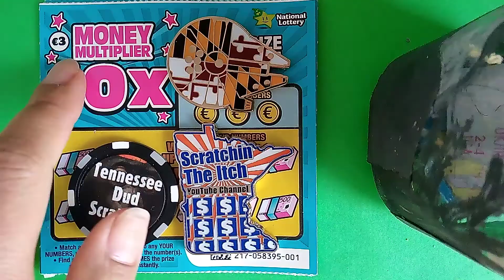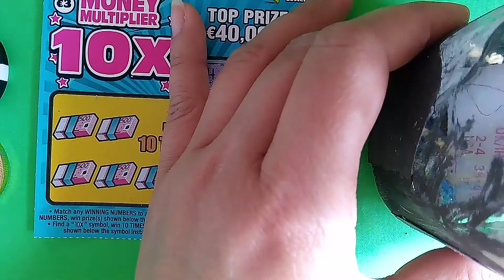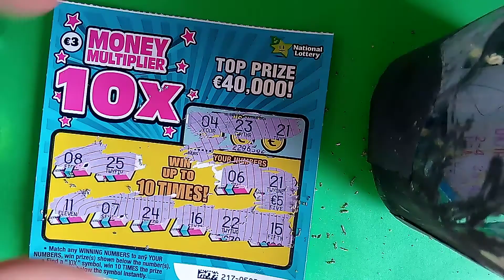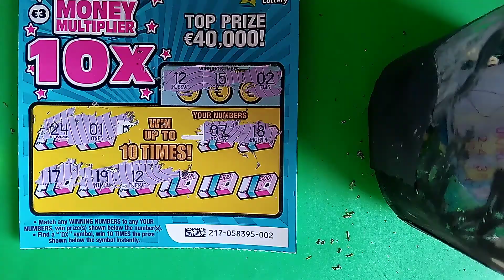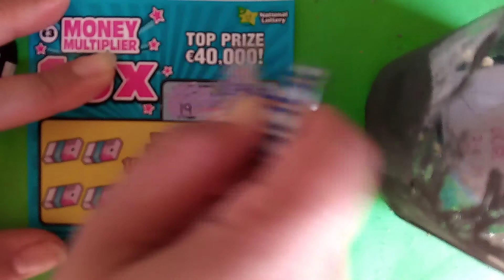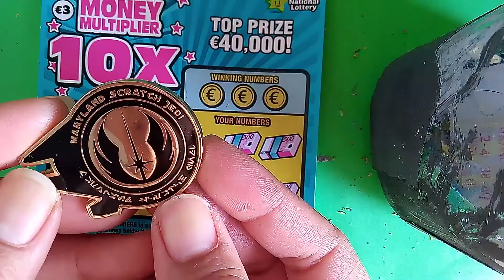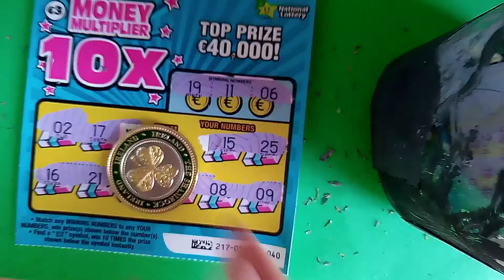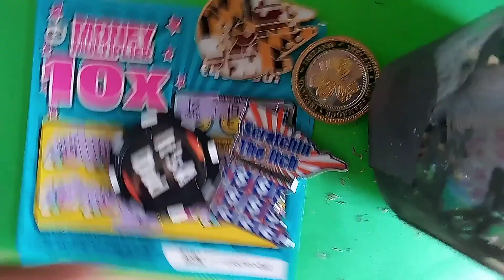🍀10X MONEY MULTIPLIER 🤑 MATCHED MATCHED SESSION 🥳